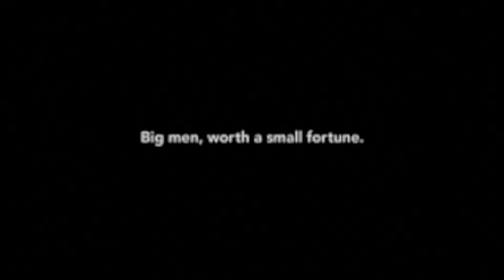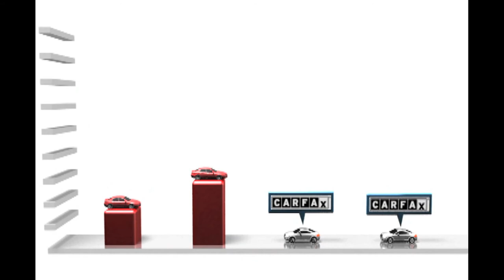Debbie Irwin Video Narration Compilation (2014)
Featuring Work for clients:
Uconn Health Center. NE Muscular health. Main Line Health.
NYC Buddy Walk. Einstein Healthcare Network.
National Accrediting Agency for Clinical Laboratory Sciences.
Gilbert Goldfish. Yale Peabody Museum of Natural History.
New York Botanical Garden. Smithsonian. Carfax & More.

Commercial. Radio. Character Voice. Childrens. IVR/Telephony. Book Trailers Museum Audio Tours. Product Videos. Training Videos